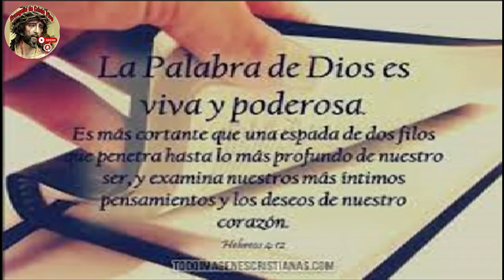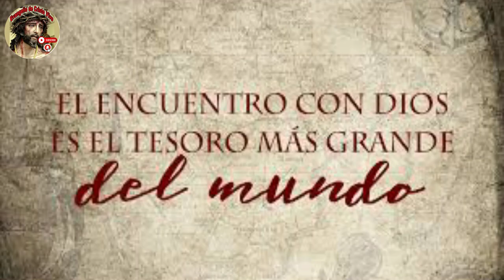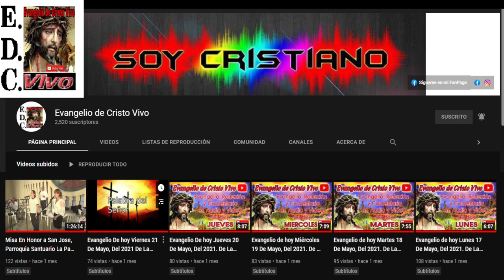Evangelio De hoy Domingo 07 De Enero Del #2024 Fiesta Del Bautismo Del Señor - Ciclo B.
Para Donaciones:
Cuenta De Ahorro Banreservas:
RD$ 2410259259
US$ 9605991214